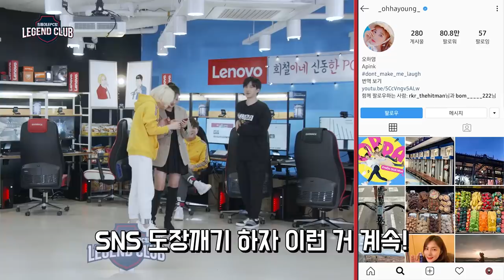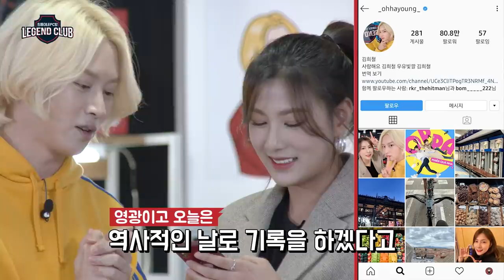나랑 사진찍어, 내일 아침에 기사 나게 만들어! (feat. 오하영 insta) 그러다 ?? 기사난 김희철! | 레전드 클럽 Ep 5-3 (APEX 레전드)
👉🏻APEX는 미라지의 크리스마스파티 수집품 이벤트 중 🎄

하영: 사랑해요 김희철 우윳빛깔 김희철! 드디어 밝혀지는 하영 인스타의 진실!
하영과 펜타곤의 전설 뽑기,상품은!?⭐️
✔ '레전드 클럽 : 희철이네 신동한 PC방' 게스트 "오하영 그리고 펜타곤!"

📢 '레전드 클럽 : 희철이네 신동한 PC방' 채널 당장 구독 ٩(ˊᗜˋ*)و1